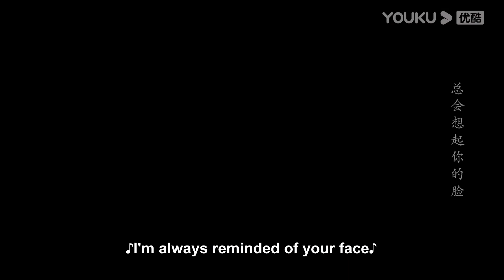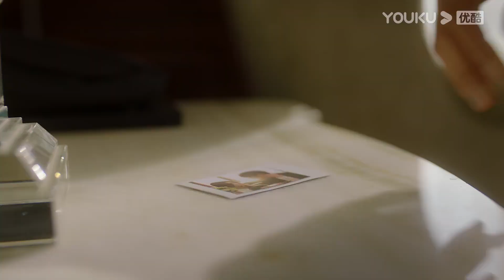小嬌妻喝醉酒卻難藏愛意，她抱住了霸總，主動拉著他熱吻！【從零到一的愛情 Fall In Love】